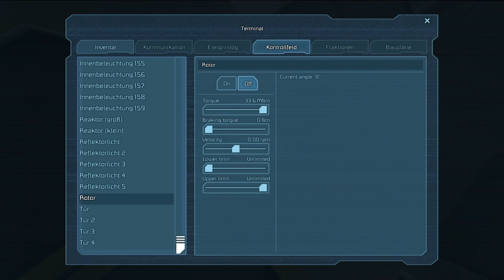Space Engineers | Let's Play German [Folge52 - Party in der Disco]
Let's Play "Space Engineers" - Folge 52 [Party in der Disco]